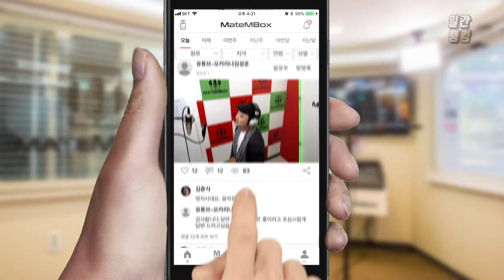메이트엠박스 일간 랭킹 순위 TOP4 2018년 7월 8일 [daliy ranking]